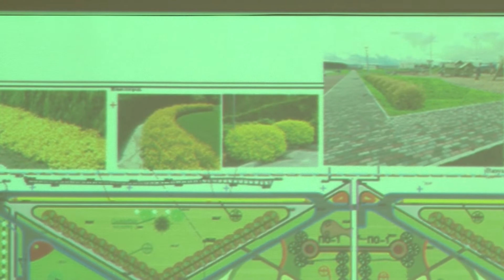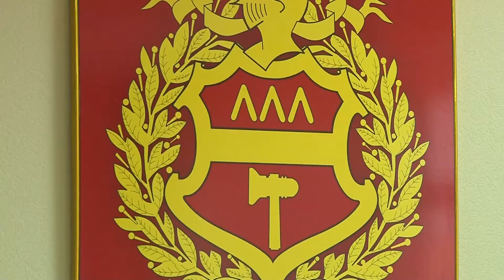Озеленение экопарка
250 деревьев и почти 3 тысячи кустарников. В мэрии обсудили озеленение экопарка в микрорайоне Муринские пруды рядом со школой №100. Какие растения украсят место притяжения жителей всей Гальянки? Ответы в репортаже Николая Палкина.